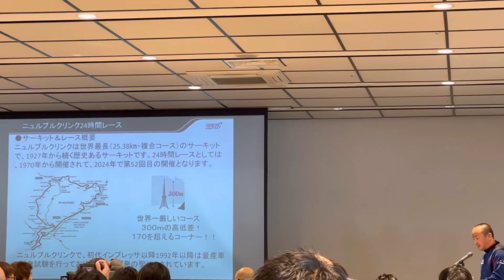STIシェイクダウンに初潜入！WRX NBR CHALLENGE 2024 ニュルブルクリンク24時間レース 2024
ニュルブルク24Hレースレポはこちら